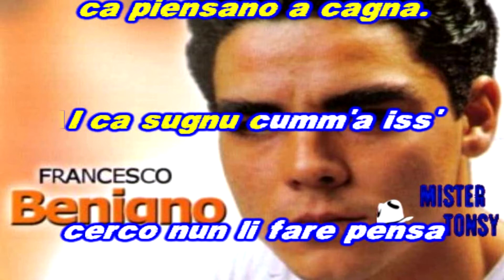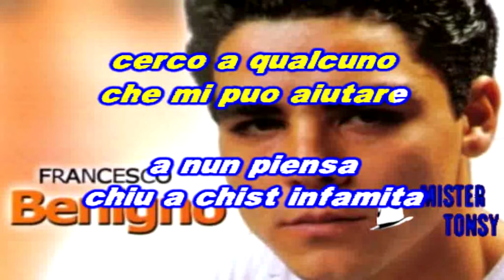Francesco Benigno - Dimenticare KARAOKE